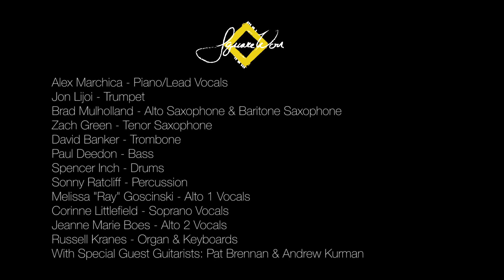"With A Little Help From My Friends" by The Beatles arr. SquareWon LIVE @ The Bitter End 6/9/2018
Check us out on these other fun platforms and stay up to date on all things SquareWon

Facebook.com/Square1Won

Song by The Beatles arr. SquareWon

SquareWon Line-Up:

Alex Marchica - Piano/Lead Vocals
Jon Lijoi - Trumpet
Brad Mulholland - Alto and Baritone Saxophones
Zach Green - Tenor Saxophone
David Banker - Trombone
Paul Deedon - Bass
Spencer Inch - Drums
Sonny Ratcliff - Percussion
Melissa (Ray) Goscinski - Alto 1 Vocals
Corinne Littlefield - Soprano Vocals
Jeanne Marie Boes - Alto 2 Vocals
Russell Kranes - Organ & Keyboards
Andrew Kurman - Guitar
Patrick Brennan - Guitar

Videographer: Charlie E. Lederer